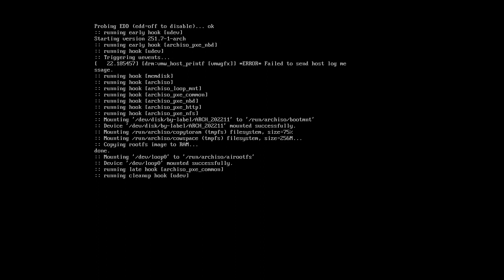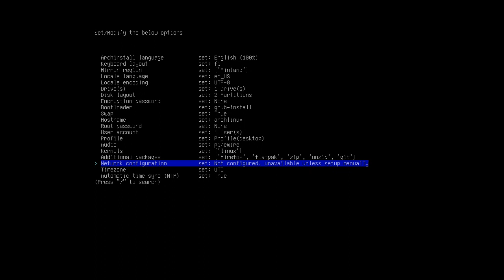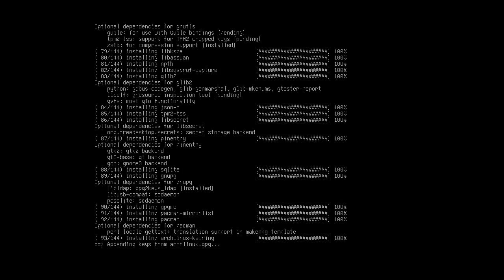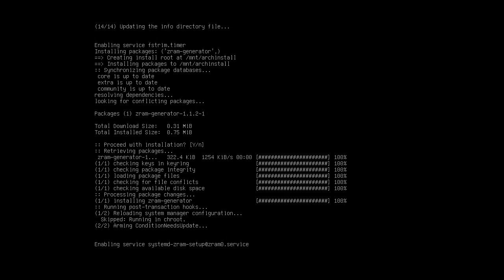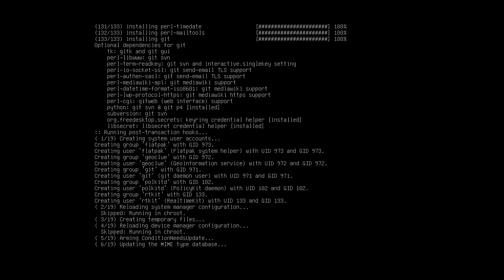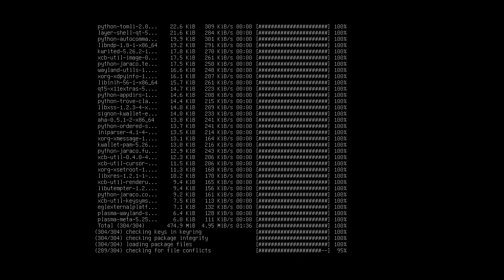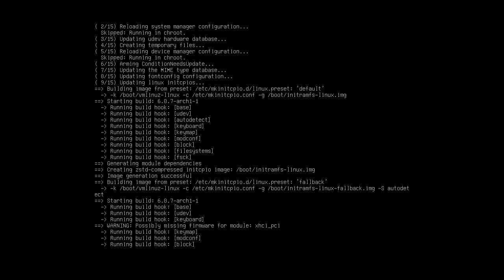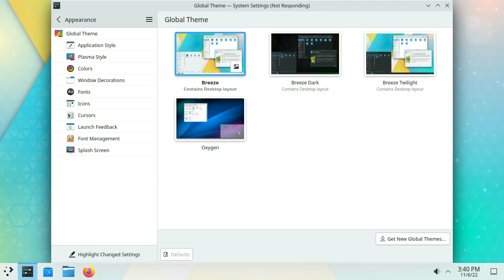Archinstall - Installing arch linux (no audio)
Installing Arch linux using archinstall. Installation and usage is bit slow because of not too optimal settings at virtualization and it seems virtualbox recording is slowing down the virtualization(?)

While editing I noticed that there is no mouse cursor. It seems another weird limitation(?) of virtualbox own recording. This all means that I will revisit this topic later.

0:00 boot
1:30 archinstall
4:55 automated installation and setup
23:10 back to menu and reboot
24:01 login
24:51 display options
25:41 themes and global theme to dark